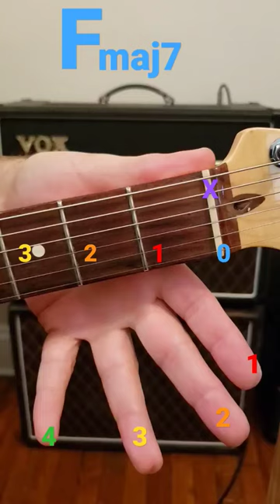Guitar Lesson F maj7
Fmaj7 Guitar chord, free beginner lesson. Learn guitar right now!